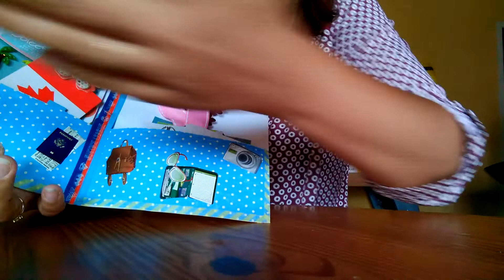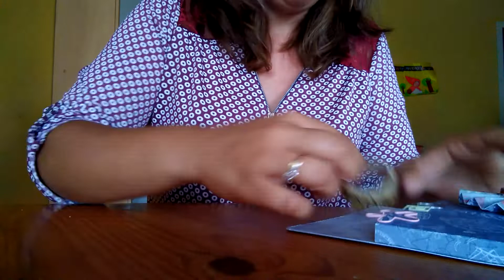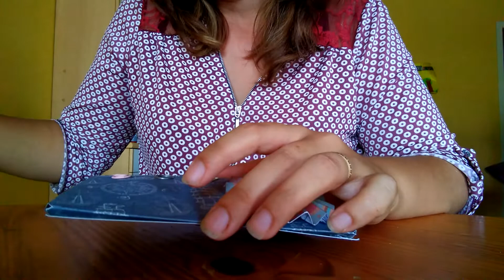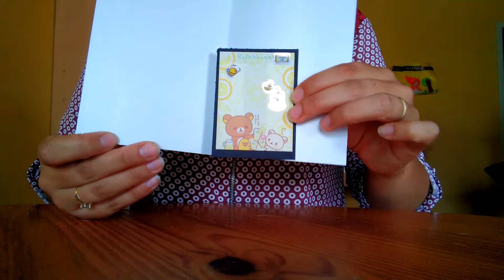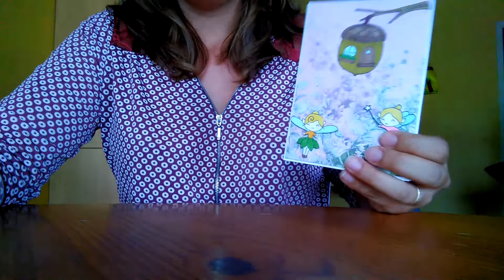Un courrier reçu